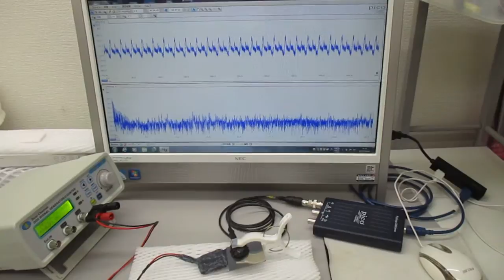超音波システム（音圧測定解析、発振制御）